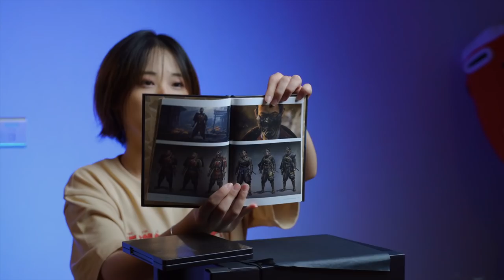收到一份美國寄來的禮物！據說是最後生還者2艾莉版，打開一看發現是對馬島之魂典藏版！